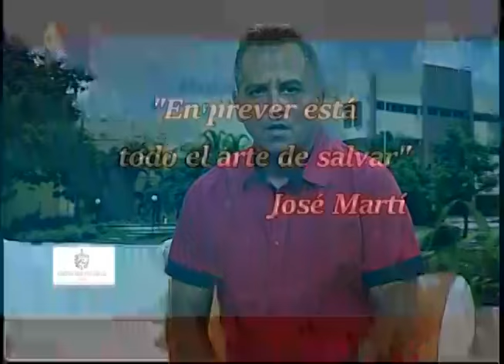En qué consiste el nuevo servicio de adelanto de saldo de ETECSA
Yolaine Socarrás, Especialista en Comunicación de la División Territorial de ETECSA en Granma, nos informa sobre en qué consiste el nuevo servicio de adelanto de saldo. Conozca los detalles en este video.